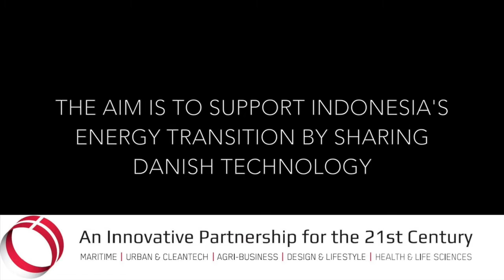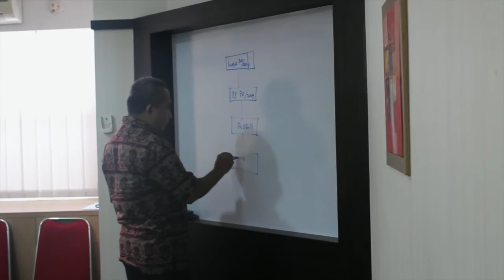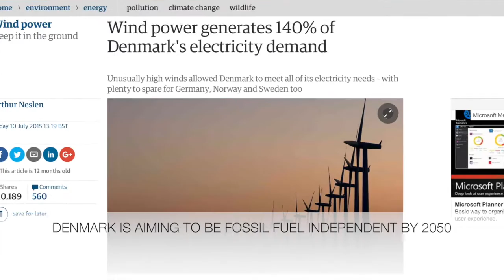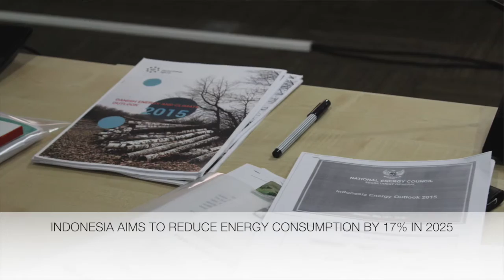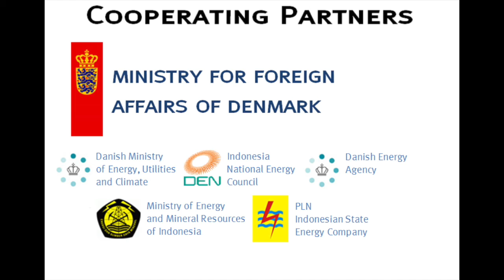Denmark in Indonesia: Government 2 Government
The Government 2 Government programme is a collaborative initiative between Denmark and Indonesia, aiming at facilitating green energy solutions in Indonesia. In this video, Søren from the Danish Embassy in Indonesia will guide you through the programme and its' specific strategies and goals.